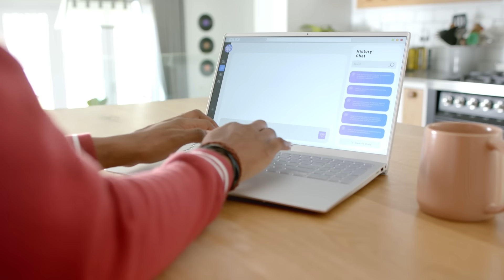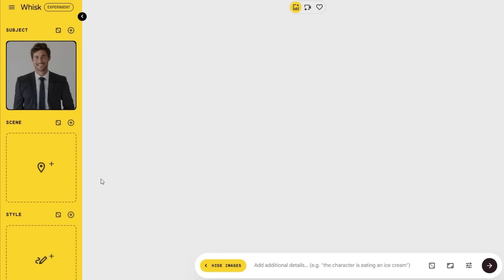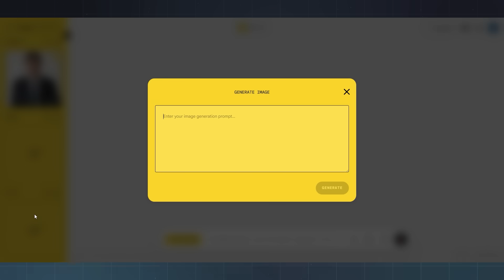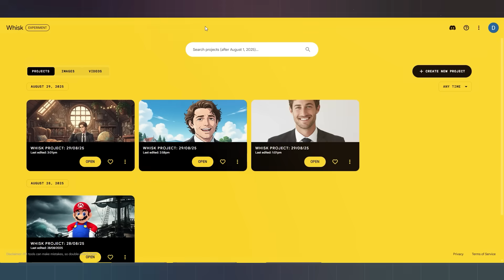How to use Whisk AI? Ultimate Master Class for Beginners & Pros!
In How to use Whisk AI? Ultimate Master Class for Beginners & Pros!, you’ll learn a visual-first workflow—just add Subject, Scene & Style and refine (no complex prompts).
This step-by-step Whisk guide shows style swaps, character consistency, and Whisk Animate for quick motion clips.

If you’re ready to create stunning visuals without heavy prompt engineering, this is your guide. In How to use Whisk AI? Ultimate Master Class for Beginners & Pros!, I walk you through the complete Whisk by Google workflow: the Subject • Scene • Style method, smart text refinements, anime/illustration/cinematic style swaps, character consistency tricks, and a fast intro to Whisk Animate for short motion clips.
Whether you’re making YouTube thumbnails, product mockups, posters, or concept art, you’ll learn a playful, efficient way to build professional results.

👉 Whisk fundamentals: access, interface, and Subject / Scene / Style
👉 Refine like a pro: light text prompts, variations, iterative edits
👉 Style swap magic: anime/illustration/cinematic looks in minutes
👉 Character consistency: keep your subject on-model across outputs
👉 Whisk Animate: turn stills into short motion clips
👉 Ratios & templates: 1:1, 9:16, 16:9 + library organization tips
👉 Why this master class works
👉 Visual-first control: less typing, more creating
👉 Rapid iteration: explore multiple looks fast
👉 Beginner-friendly, pro-ready: creators, marketers, designers
👉 Real use cases: thumbnails, ecommerce, posters, storyboards

⚡ *Key Highlights*
+ Drag-and-drop interface—no prompt engineering needed
+ Instantly  transform photos into anime, art styles, and even animations
+ Create birthday videos and celebrations from a single photo
+ Generate multiple image ratios and templates instantly
+ 5 free animations per month in supported countries

🔥 *Why Whisk AI Stands Out*
+ No complex prompting—just visual inputs
+ Instant style transfers and character consistency
+ Built-in animation for moving images
+ Google’s own experimental AI with cutting-edge capabilities
+ Free access, with premium upgrades available

🎯 *Final Take*
Whisk AI is the most intuitive AI image tool I’ve tested from Google. If you want professional creative results without learning prompt engineering, this tool might change how you create visuals forever.

👉 *Stay Updated*
Get the latest AI tools, tutorials, and news every week with AIChief.

⏱️ *Chapters*
0:00 – Intro and Google’s Secret AI Tool Revealed
0:20 – Welcome to AI Chief (AI Tools Channel Intro)
0:40 – Hidden AI Tools Newsletter Plug
0:55 – Why Whisk AI Is Different From Other AI Art Tools
1:25 – No Prompt Engineering Needed (Drag & Drop Simplicity)
1:35 – Whisk AI Demo: Subject + Scene + Prompt Example
2:00 – Refine Mode & Image Prompt Editing in Whisk
2:20 – Whisk AI Style Swap: Ghibli Anime Transformation
2:45 – Animate Photos with Whisk AI (Turn Images Into Video)
3:05 – Birthday Celebration Example – From Photo to Party Video
3:35 – Extra Features: Ratios, Templates & AI Library Management
4:00 – Whisk AI Pricing (Free Plan vs Pro & Ultra Plans)
4:20 – Final Thoughts & Subscribe for More AI Tools

whiskai googleai aitools aichief googletools aiart imageediting artificialintelligence techreview aianimation creativetool experimentalai Learn how to use Whisk AI with this ultimate master class for beginners and pros! Explore the power of artificial intelligence and unlock the full potential of this amazing tool. Whether you're new to AI or a seasoned pro, this tutorial will guide you through everything you need to know about Whisk AI.